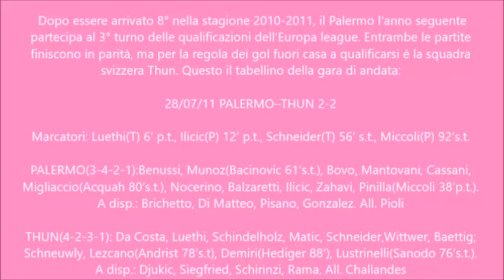Palermo 2-2 Thun - Europa League 2010